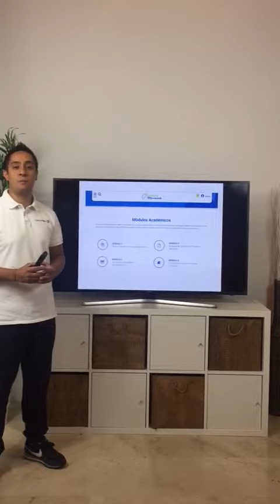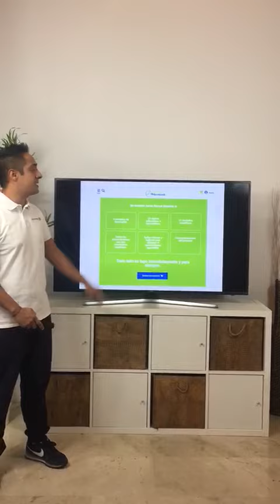ESTRATEGIAS DE INTERVENCION EN EL PACIENTE NEUROLOGICO ADULTO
* Conectate con nosotros en Instagram y Facebook: Fisioterapia en Movimiento